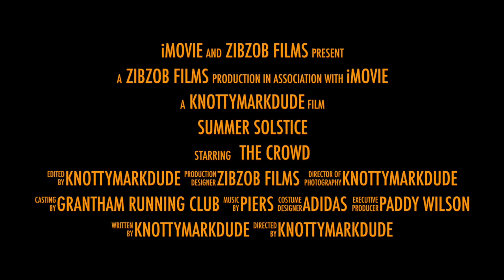Summer Solstice 10k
This video is about Summer Solstice